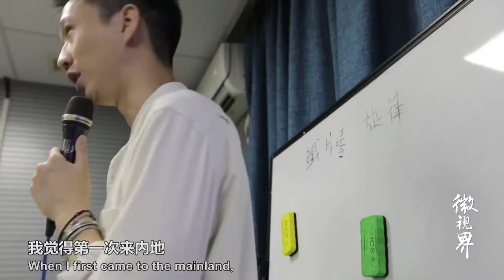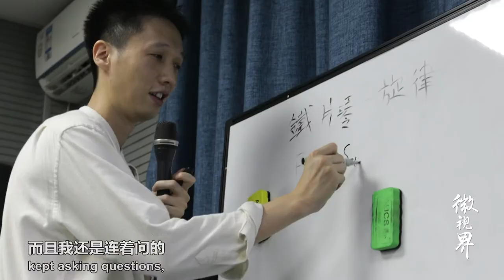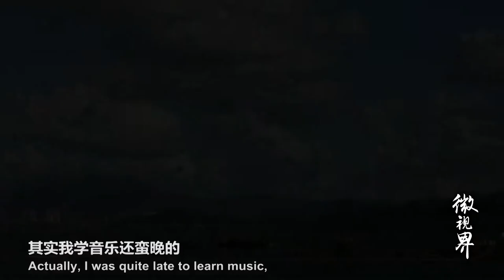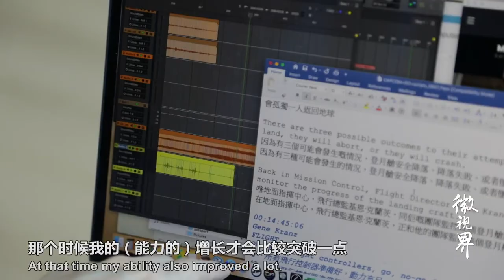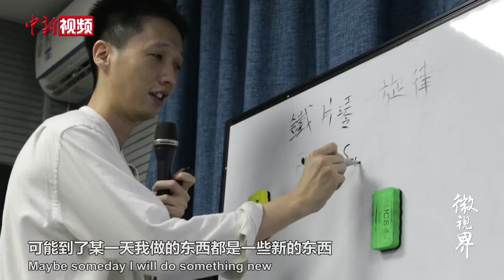澳门青年深圳大学教音乐，事业有发展，爱情有收获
在这个热衷讨论梦想的时代，澳门音乐人陈蔚风给出了自己的答案。陈蔚风年轻时曾经在加拿大、日本、美国等国深造音乐，回国后在澳门做过各种工作。怀揣音乐梦想的他，最终选择来到深圳大学做一名音乐讲师，并开启了音乐创作的新征途。